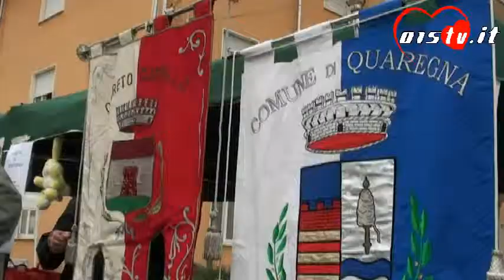19 10 2014 BANCO SOLIDALE QUAREGNA E CERRETO